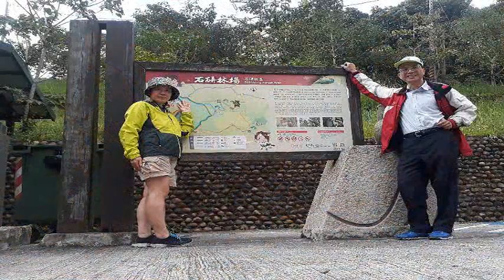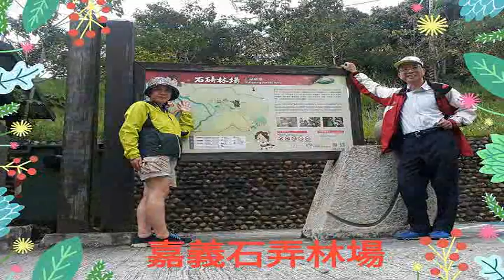2018 10 21 嘉義石弄林場